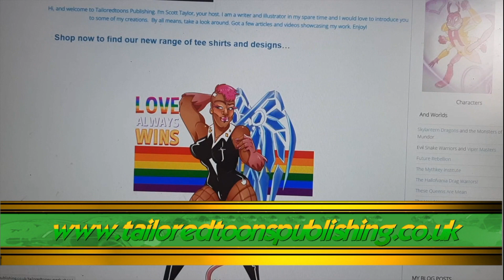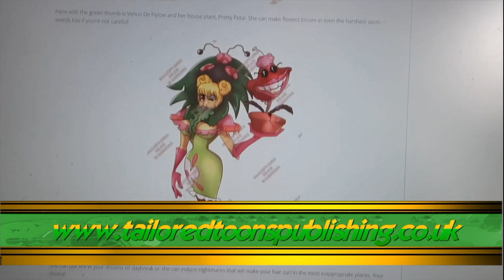The Totally Freaky Trash Commandos / Digital Drawing / Comic Art Book Reveals!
In today's digital drawing I thought I'd revisit some of my old creations I conjured up around 30 years ago. I speak of those mutated heroes, The Totally Freaky Trash Commandos. From left to right is Cindy Frankish A.K.A. Cinderella Frankenstein, Danny Mult or The Human Amoeba, Commander Trash and Jayce 'Wheels" Mallory.